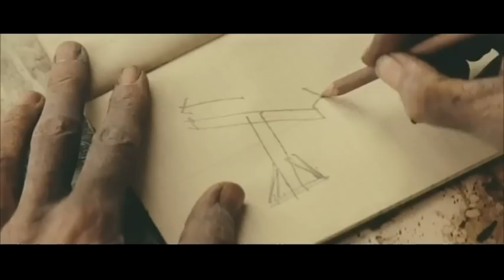Top 5 Daniel Day-Lewis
Top 5 Daniel Day-Lewis; lestvico pripravil: Matej Patljak.